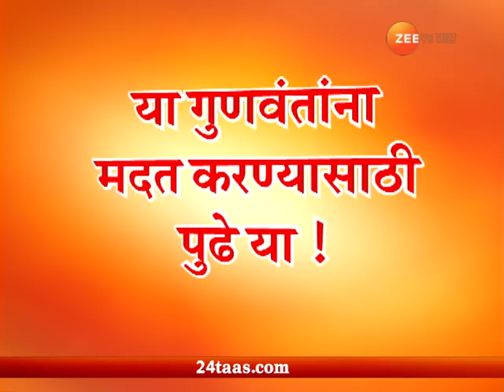संघर्षाला हवी साथ । नांदेड । नितीन खंडेलोटे याचा संघर्ष थक्क करणारा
Sangharshala Havi Saath | Nanded | Nitin Khandlote Passed 10 Board Exam In Difficult Condition, Zee 24 Taas, India's first 24-hours Marathi news channel, which offers objective news coverage.